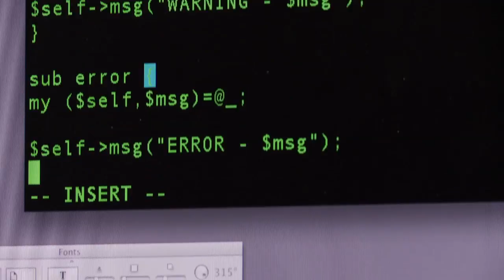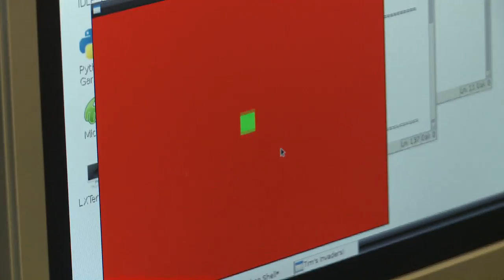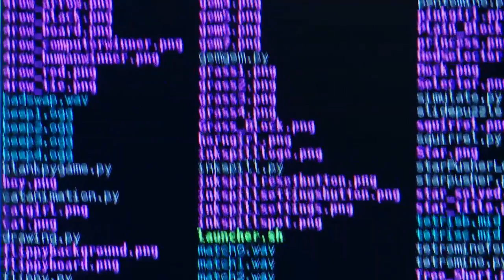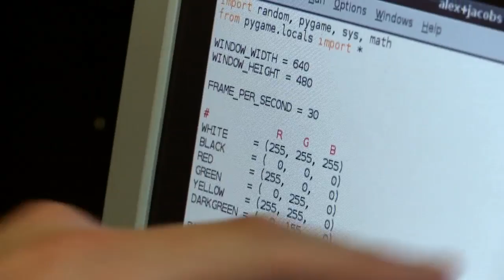The Raspberry Pi and it's importance in learning computer science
As part of the London Games Festival the Guardian ran a Raspberry Pi coaching session at the Google Campus.

The Raspberry Pi is a credit card sized single-board computer developed in the UK by the Raspberry Pi Foundation to help encourage and improve the teaching of basic computer science in schools. Founder Eben Upton and Next Gen Skills campaign manager Theo Blackwell speak about its importance as a tool for all ages.